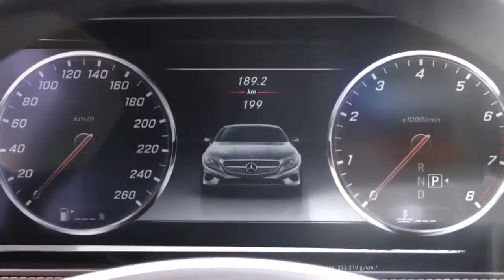Mercedes S Class Coupe